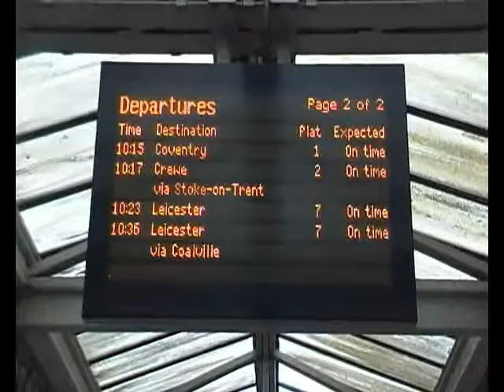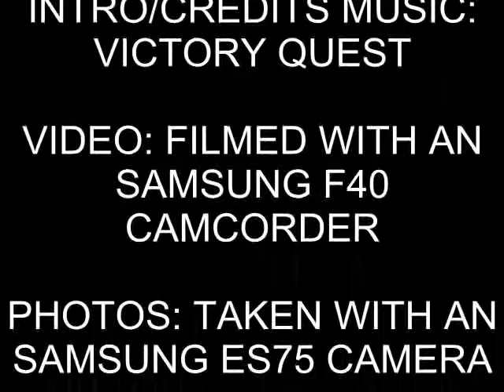LT 94 & BR 9600, 57xx Panniers, 1Z52 At Nuneaton (19th November 2011)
London Transport 57xx L94 (7752) with British Railways 57xx, 9600 at Nuneaton working the 1Z52 Tyseley Warwick Road to Leiceester Via Coalville, on the Double Headed Panniers, they arrived and depart around 15 Minutes late, filmed 19th November 2011